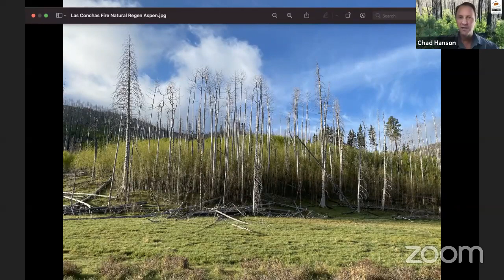Fire and Forest Ecology in the American West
Natural fires are as essential as sun and rain in fire-adapted forests. But as humans encroach on wild spaces powerful, greedy forces are exploiting people’s fear and using myths and misinformation to deny fire its rightful place on the landscape. The peril that these myths pose to forests is profound—affecting whole forest ecosystems and the wildlife that depend on them. The mismanagement of these carbon dioxide-absorbing ecosystems also threatens humanity's chance of overcoming the climate crisis.

During this WildEarth Webinar, which was recorded on June 9, 2021, our guests Dr. Chad Hanson and Dr. Monica Bond cut through years of misinformation and misdirection to make an impassioned, evidence-based argument for a new paradigm of fire and forest management.

Chad Hanson is a research ecologist and director of the John Muir Project of Earth Island Institute, located in Big Bear City, California. Dr. Hanson has a Ph.D. in ecology with a research focus on fire ecology in conifer forest ecosystems. He is the author of the 2021 book, Smokescreen: Debunking Wildfire Myths to Save Our Forests and Our Climate, and co-editor and co-author of the 2015 book, The Ecological Importance of Mixed-Severity Fires: Nature’s Phoenix.

Monica Bond, Ph.D., is a wildlife biologist and biodiversity advocate with the Wild Nature Institute and a research associate with the University of Zurich. She has published more than 45 peer-reviewed scientific journal articles and book chapters. Dr. Bond spent the past two decades studying spotted owls and served on the Dry Forest Landscapes Working Group for the Northern Spotted Owl Recovery Plan. She travels around the world researching and advocating for the conservation of imperiled wildlife and habitats.